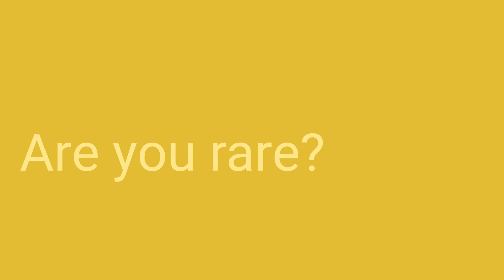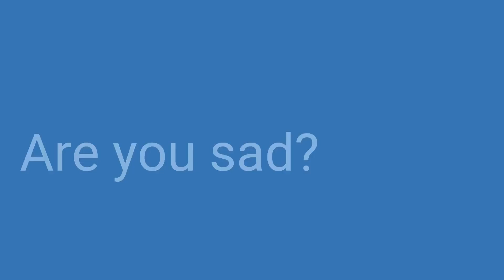Frases do dia para praticar verbos e adjetivos em Inglês/Português #78